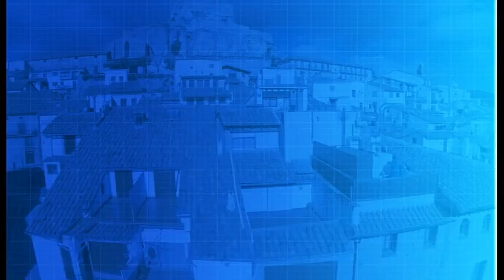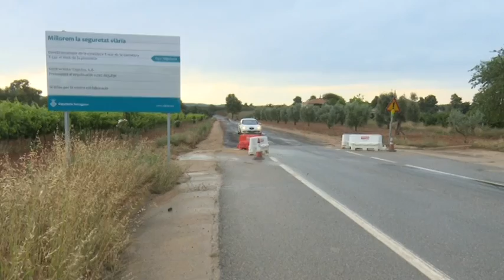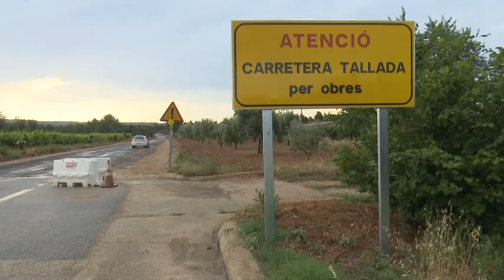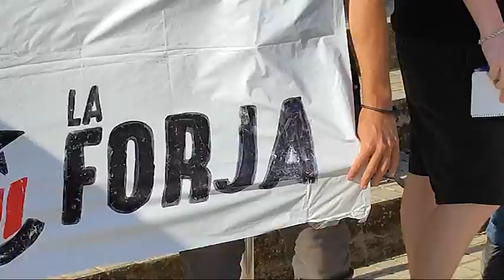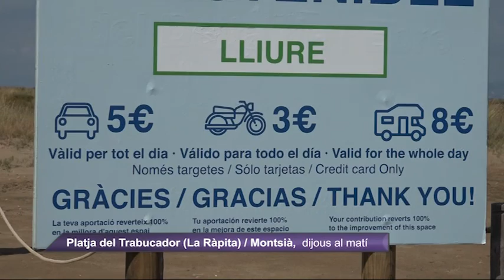Al Dia Territori Sénia (01/07/2021)